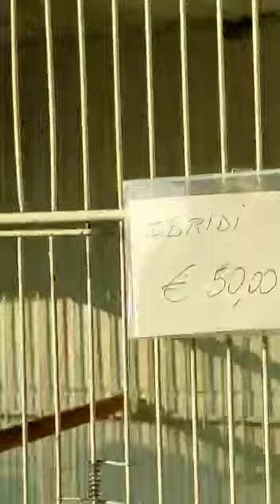Zoo Varese Beautiful Bloggers.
Minhas Adventures Chanel S M N.Well Vlog Italy. Beautiful Birds World.Who Can Upload minhas adventures Chanel.Pleas Like Chanel. Enjoy With Family.